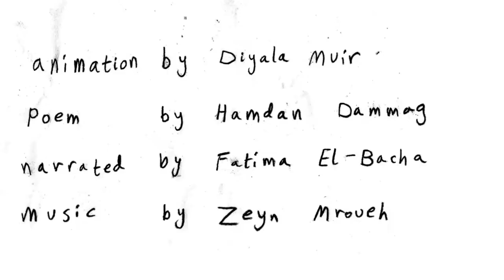قصيدة شاخ، شعر همدان دماج He Grew Old - a poem by Hamdan Dammag, Animation by Diyala Muir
Part of "Yemen in Conflict" Project, by Liverpool Arab Arts Festival, the University of Leeds and the University of Liverpool.
ضمن مشروع  "الصراع في اليمن"
مهرجان ليفربول للفنون العربية، جامعة ليدز وجامعة ليفربول.
Poem by  Hamdan Dammag
شعر: همدان دماج
Animation by Diyala Muir
رسوم متحركة: ديالا موير
Narrated by Fatima El-Bacha
إلقاء شعري: فاطمة الباشا
موسيقى: زين مروه